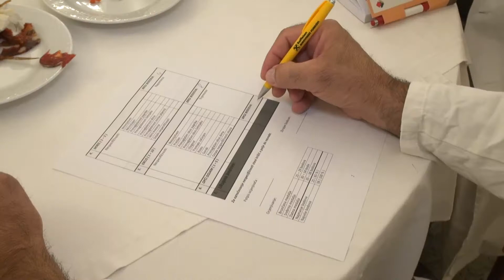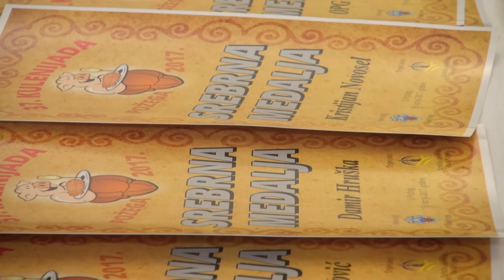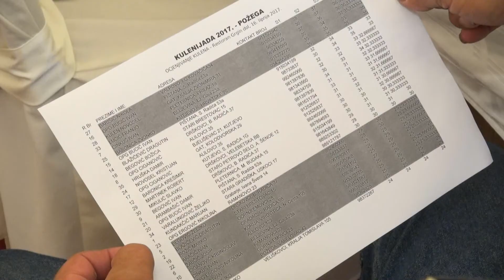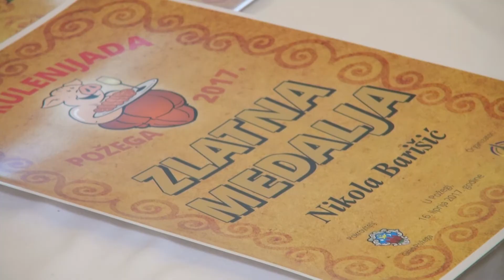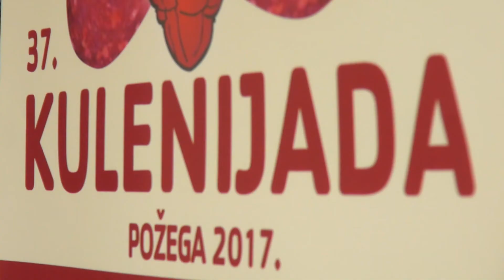Zlatno klasje: Šampionska titula požeške Kulenijade pripala Valpovčaninu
Kulen je neizostavan proizvod na slavonskom stolu te jedan od najprepoznatljivijih brendova kontinentalne Hrvatske. Na 37. Kulenijadi održanoj u organizaciji Turističke zajednice Grada Požege, ocjenjivačko povjerenstvo odlučivalo je o najboljem od 33 uzorka pristigla iz Osječko-baranjske, Virovitičko-podravske, Brodsko-posavske i Požeško-slavonske županije...